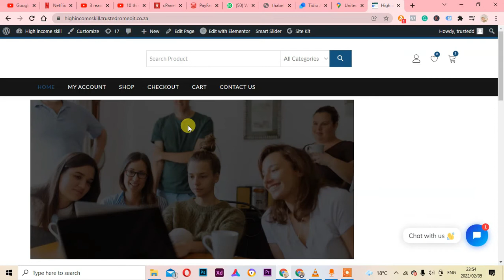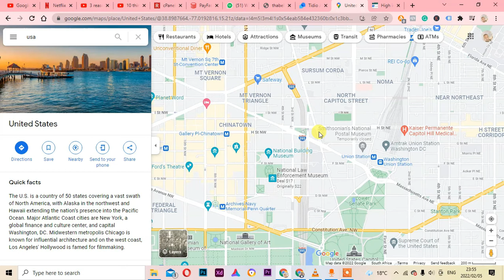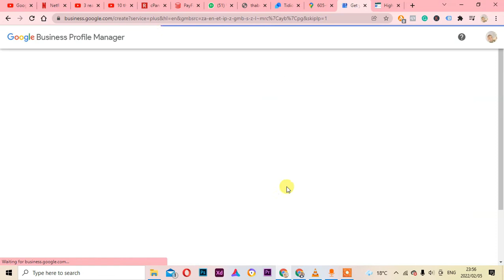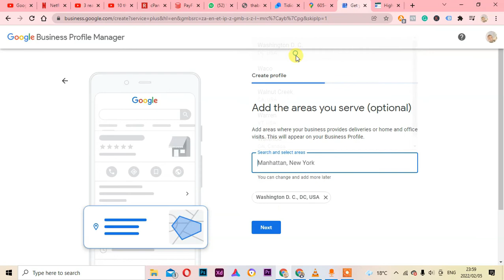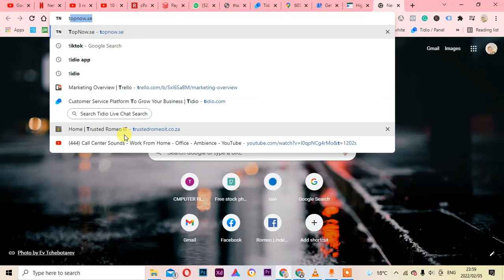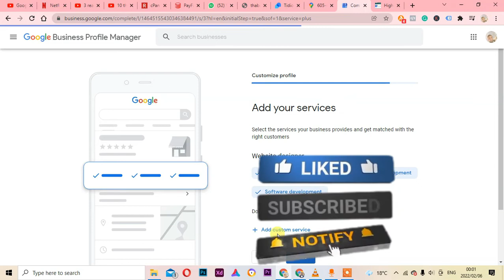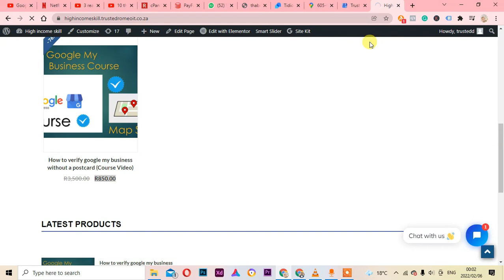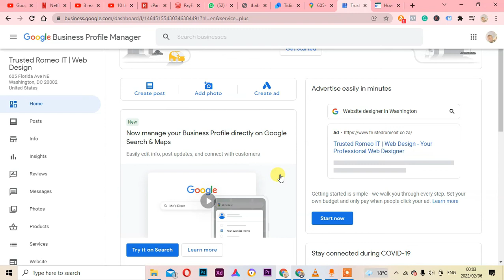How to Verify Google my business without postcard 2022 😲IN (USA ) United States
Let’s just talk about Google my business I know maybe you have visited this website because you have been struggling to verify your Google my business without a postcard?
But maybe right now you can’t verify or you can but Google my business keeps on suspending you or then it’s coming back and saying you need to verify your Google my business again which is annoying and you want to help your clients.

I call it how to hack Google my business algorithm so that you cannot get suspended you cannot get any option of a postcard that does not come.